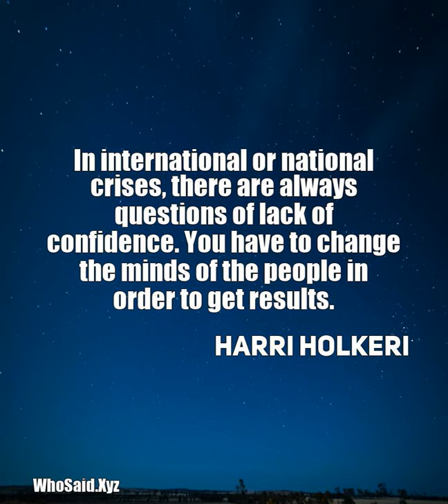Harri Holkeri: In international or national crises, there are always q......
In international or national crises, there are always questions of lack of confidence. You have to change the minds of the people in order to get results.  A quote from, Harri Holkeri